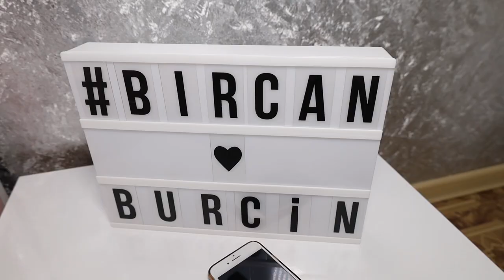Jilino Burcin ve Bircan Düğün